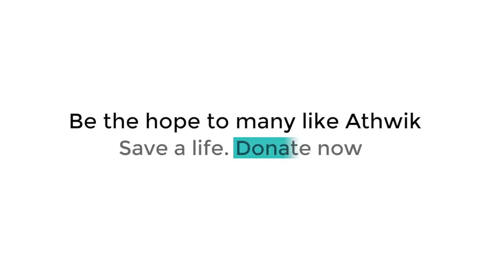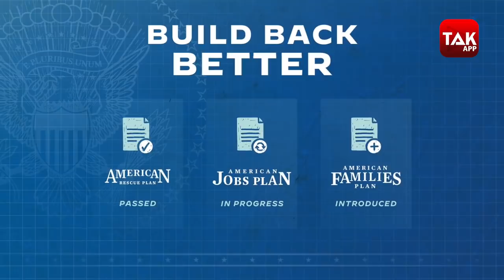चीन के परियोजना का बंटाधार लगाने के लिए अमेरिका का नया प्रस्ताव, भारत हो सकता है शामिल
कूटनीतिक मोर्चे पर अमेरिका और चीन  के बीच  शुरु हुई अदावत जारी है. पहली की ट्रंप प्रशासन के दौर में होने वाली मुखर बयानबाजी भले ही फिलहाल बंद है लेकिन जो बाइडेन ड्रैगन को संकेत दे चुके हैं कि वर्चस्व की लड़ाई में उनका देश ही  सबसे आगे है.